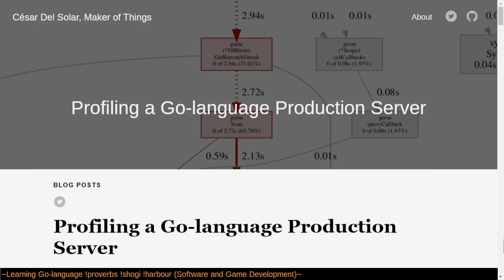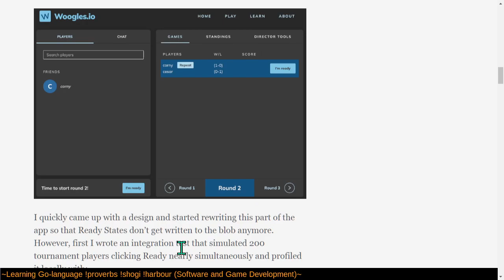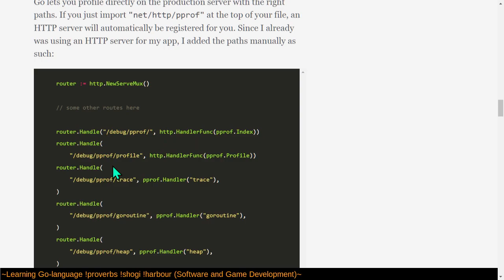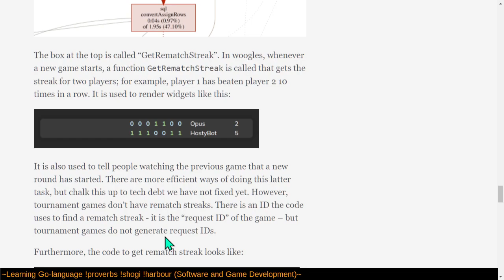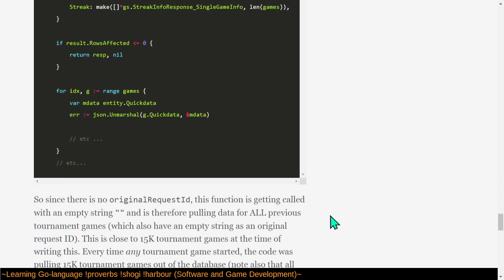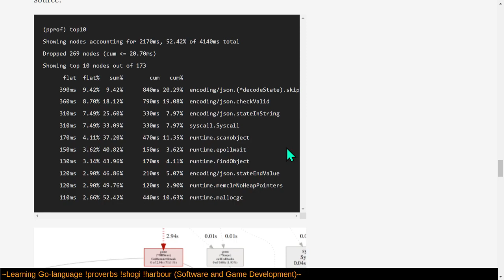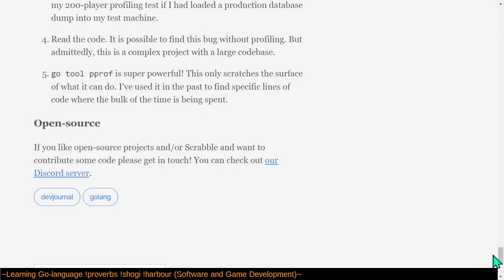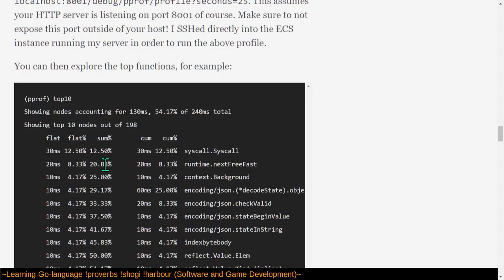Learning from Profiling a Go-language Production Server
Thanks to the Woogles.io team for producing high-quality free software, and César Del Solar for publishing thought-provoking retrospectives